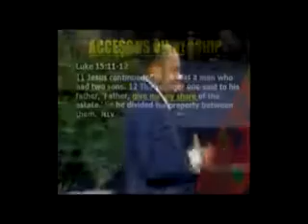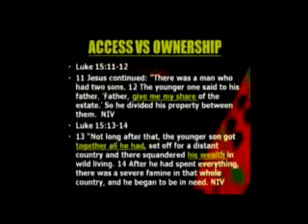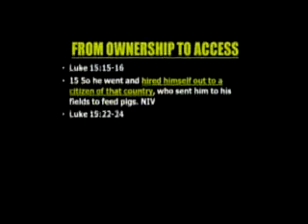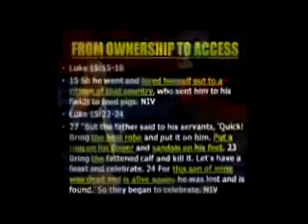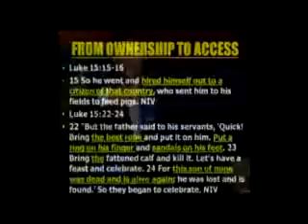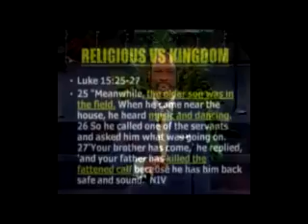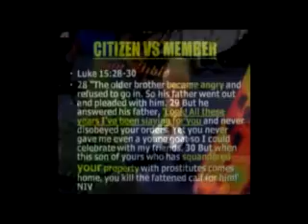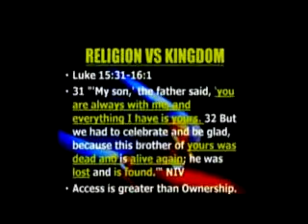Parable Of The Prodigal Son ❃Myles Munroe❃